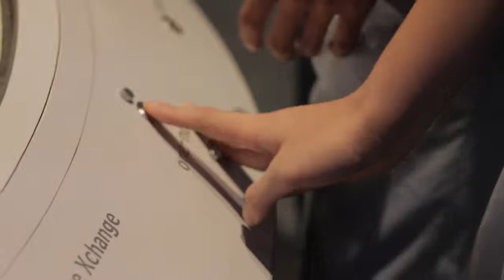JTC I3 Challenge 2012 - Day 1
JTC is an industrial infrastructure innovator (I3) that creates value for its customers by developing the innovative and sustainable infrastructure solutions that they require. JTC takes the lead in land optimisation methods, promoting cutting-edge projects and sustainable development initiatives, to develop a dynamic and future-ready industrial landscape in Singapore.

The JTC I3 Challenge is a multi-disciplinary competition that brings together selected groups of students with diverse academic backgrounds to brainstorm and experiment with new urban planning concepts and to develop fresh paradigms for our built environment.

The JTC I3 Challenge 2012 will provide students the opportunities to learn about cutting-edge industrial developments, principles of sustainable planning and design, as well as innovative idea-formulation techniques from the fields of architecture, sociology and engineering.